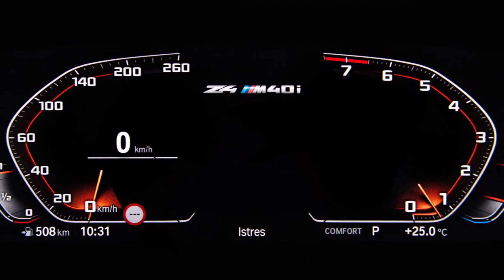2019 BMW Z4 Review Rendered Price Specs Release Date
AliExpress Best Products 2019 BMW Z4 Review Rendered Price Specs Release Date.
BMW has unveiled an updated interpretation of the classical roadster concept. The new BMW Z4 is ready to steal the show as a premium open-top sports car boasting an emotion-packed body design, a fully-electric soft-top roof, compact proportions and a squarely driver-focused interior. Agility, dynamic performance and precise handling were all top priorities when developing the two-seater's body, powertrain and chassis. The extremely high rigidity of the body structure and chassis mountings, the intelligent lightweight design and optimised aerodynamic properties provided the ideal basis for meeting these objectives. The new design of the front and rear axles benefits not just the car's sporty on-road prowess, but its ride comfort too. And the new BMW Z4 combines its pure sporting pedigree with a wealth of highly advanced, topclass equipment features on the driver assistance, operation and connectivity fronts.
2019 BMW Z4 Price $81,195 MSRP.